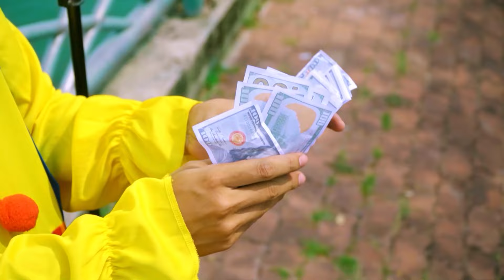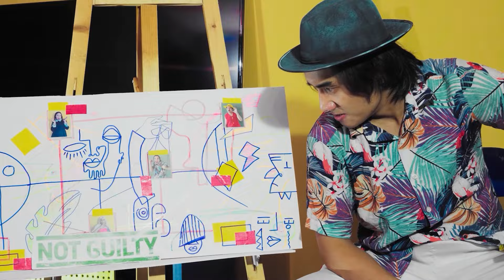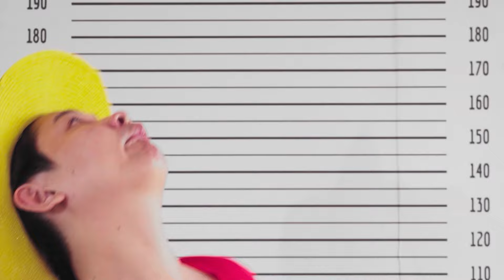Iron Man & Roblox Kidnapping Pomni!?! Amazing Digital Circus in Jail!!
Join the action-packed hunt for Pomni as Iron Man and Roblox embark on a daring mission! Plus, witness the Amazing Digital Circus unfold in jail.

We have more videos like this. Please watch "Wednesday Has A New Boyfriend !?! Bolo Is So Jealous And ANGRY 2!!!"